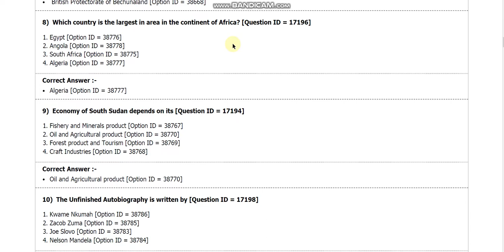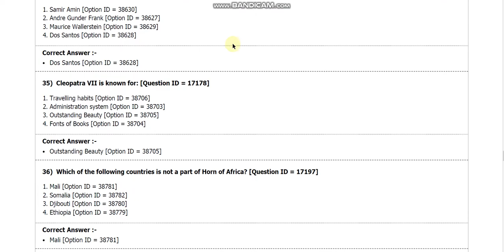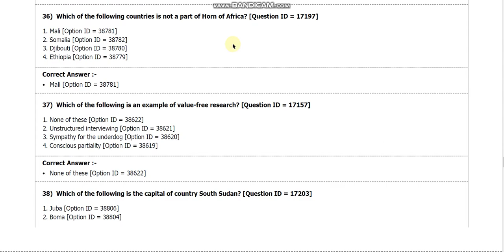DU MPhil and PhD in african studies entrance paper 2018 by hitesh kumar